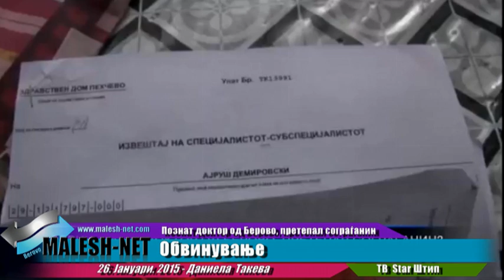Познат доктор од Берово, претепал сограѓанин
За еден украден бор, паднал ќотек, но ќе се оди и по судови во Берово. 37-годишниот Ајруш Демировски, признава дека украл еден бор, но обвинува дека бил претепан од познат доктор од Берово заедно со неговиот син кои мислеле дека борот е украден од нивната шума.
„Не знам дали беше нервозен, но во тој момент излезе и почна да ме удира и јас паднав. Неговиот татко дојде и тој ме нападна. Не можев ни воздух да земам, очите ми беа потечени и два- три пати исплукав крв“ вели Ајруш Демировски.